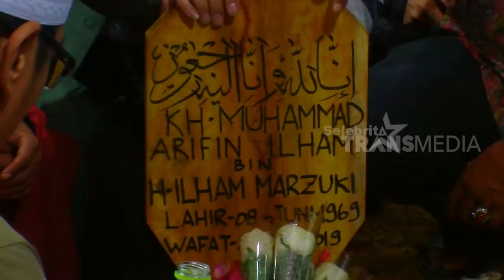Kisah 3 Istri Ustadz Arifin Ilham | SELEBRITA PAGI (27/05/19)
SELEBRITA PAGI
Senin, 27 Mei 2019
 "SELEBRITA PAGI"
TAYANG SETIAP HARI SENIN-MINGGU
PUKUL 07.15